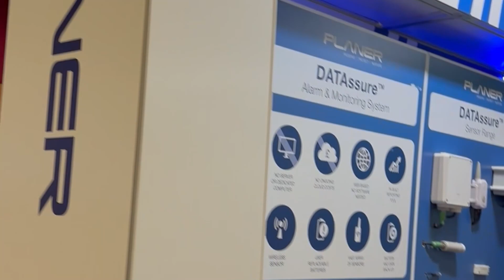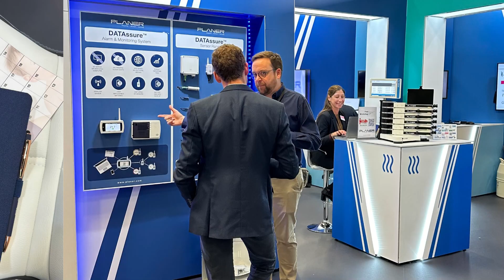Fertility 2024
We had a wonderful time in Edinburgh for the Fertility 2024 conference. It was invaluable to hear about all the latest developments in the field of IVF and catch up with all colleagues and partners.